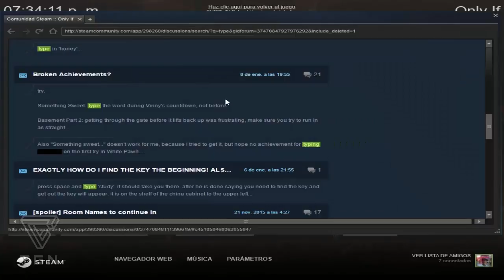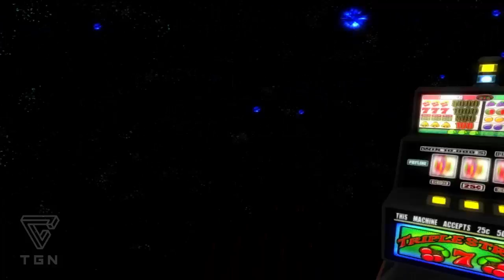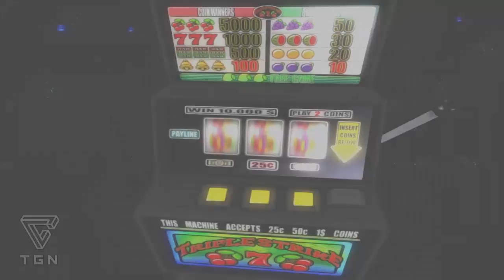Only if - #8 - Jarrones verdes con drogas